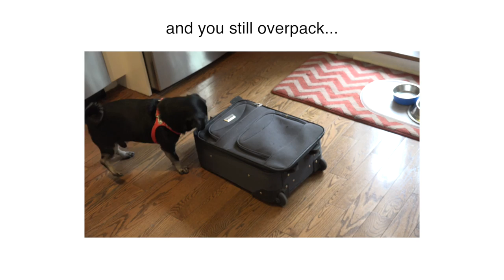When an adorable Pug Tries to Pack His Own Suitcase LOL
Kilo the Pug does not want to be left behind so he packs his own bag with hilarious results. Our "Love Like A Dog" anti-discrimination video has been nominated for Pet Video of the Year so I am off to walk the red carpet again at BlogPaws.